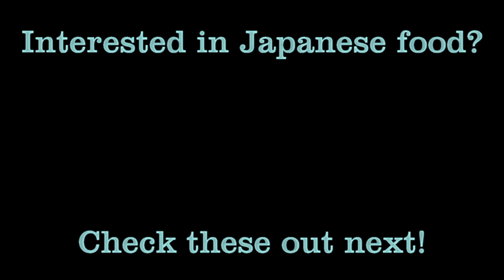Something you didn't know about Japanese instant noodles!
Hi everyone and welcome to my channel, Good Japan, Bad Japan. (First off, apologies with the video quality as I am experimenting with a new iPhone and a softbox and I think I wound up making the video far too bright! Lesson learned!)

Today I want to share something that I think is so unique to Japan that I have to wonder if even Japanese people know about it themselves: the difference in taste in instant noodles based on what part of the country you are from!

My wife is from the Kansai region, and it was through her that I discovered that her favorite Instant Udon came in a different flavor depending on where we bought it.  Specifically in this video I address Kitsune Udon and what makes the Kansai version different from the Kanto region (Tokyo area).  I'll even teach some Japanese words along the way!

Those of you who have been to Japan, have you seen other differences like this based on region?  Also, do we do this in America?  Are we able to differentiate between Kentucky BBQ and Texas BBQ, for example?  What does your home country do with food or instant food that is different depending on region?  I really want to know!

Also, in the comments be sure to tell me your favorite type of Instant Noodle!

For those who are interested you can see the Kanto style version of Instant Kitsune Udon via this link:

Also, below is the Japanese for "Instant Kitsune Udon".  Plug that into Google if you like and see how many varieties there are!
インスタントきつねうどん